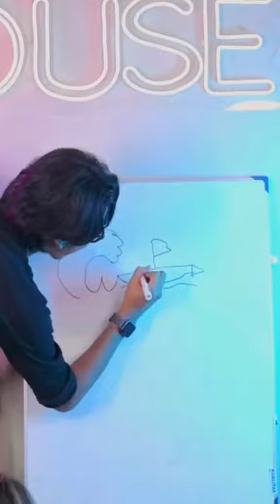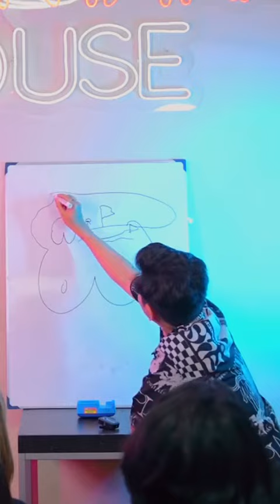Games NH sambung Gambar part 1